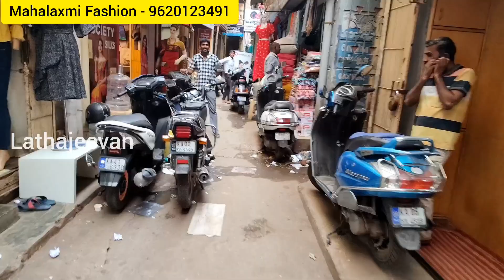Chickpet Bangalore Wholesale Designer kurtis | Cord set | Nyra cut kurti | plus size available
Find the perfect cord set, Nyra cut kurtis, and plus size options available.

Shop Address:
Mahalaxmi Fashion
No 16, 1st Floor, D.S.Lane
Dibbur Building
Chickpet Cross
Bangalore - 560 053